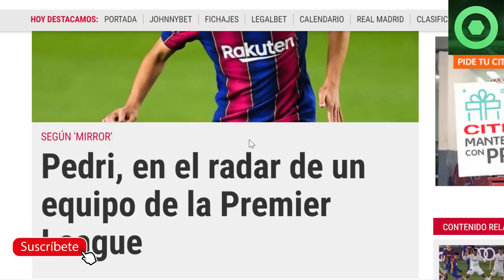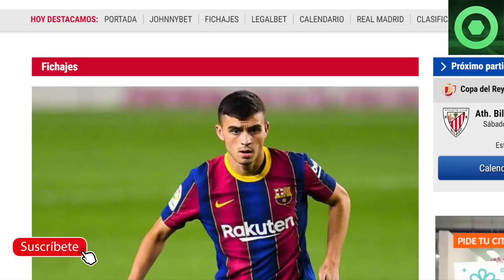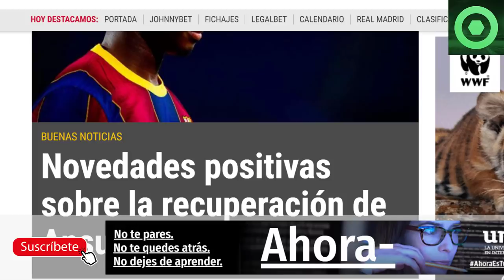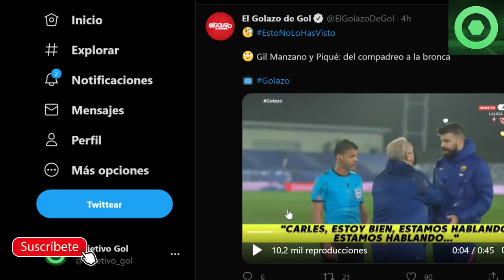🟥GIRO INESPERADO de ANSU FATI 🔴ALARMA con PEDRI,¿FUERA del BARÇA?🔥PIQUÉ ENLOQUECE ante ESCÁNDALO🟥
Fuentes:
fcbarcelonanoticias
besoccer